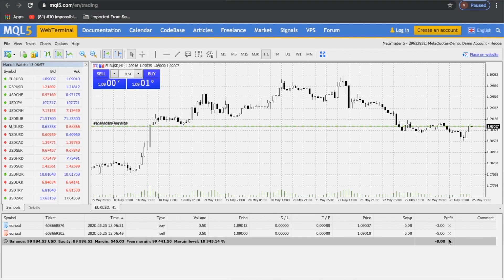How to open Buy Sell Trade in mt4 & mt5| Windows, Mac&Mobile.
Buy trade in mt4 MetaTrader 4, mt5 and sell trade in mt4 and mt5 MetaTrader 4  how to open a buy and sell trade in MetaTrader 4. I will tell you the correct way to open a buy trade on MetaTrader mt4, 5,

Opening buy and sell trades is very simple, let's see how to do it on mt4.

00:00 - Introduction
00:14 - How to open a Buy Trade on Metatrader MT4, 5
00:58 -  How to open a Buy Trade on Metatrader MT4, 5
01:08 - How to Close Buy and Sell trade in MetaTrader 4 MT4, 5
01:20 - How to open a Buy Trade on Metatrader MT4, 5 Mobile/phone

So, this our MetaTrader 4 platform.

this is the market watchlist section where you will find all the currency pairs and this is the area where your account stats or ongoing trades are given.

Now, you can open a buy or sell trade from this box.

If this box is not visible to you just right-click and click on one-click trading.

To open a buy trade, enter the lot size with which you want to enter a trade, and click on buy.
After your trade is opened, you can view the stats in this section.

BTW, if you don't know what is lot size, you can click the I button and know about it.

Now, in the same way, to open a sell trade, enter the lot size here and then click on sell.
A sell trade will be open.
And you can see the trade over here.

Now, if you want to close the trade, you can click here and the trade will be closed.

So, this is how you open a buy and sell trade on the mt4 platform.
Now, for those who use MT4 on their smartphones,
to open a trade,
click on the trade button, then to the top right you will see a plus sign,
Click on that button.

how to open your first trade in mt4

how to open your first trade in mt5

Now, again choose a lot size and click on buy if you want to open a buy trade and click on sell to open a sell trade.

After you have opened a trade it will appear in the trade section.
to close or modify the trade, touch and hold on to that particular trade and then click on close.
This is how to open a buy trade on MetaTrader 4 and MetaTrader 5 or how to open a buy trade on MetaTrader mt4 and 5 or how to open a buy trade on MetaTrader mt4 5 mobile-phone or